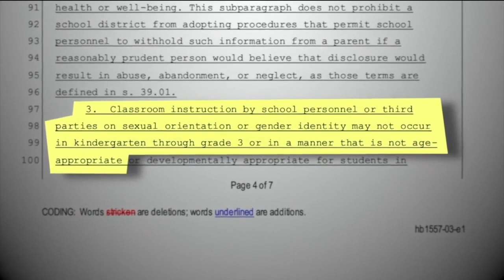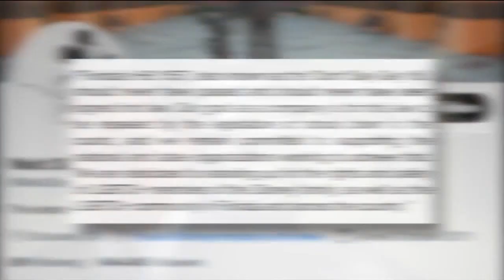Laswsuit filled over new education law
Critics are pushing back on the new law.